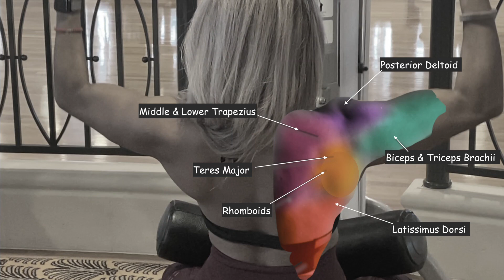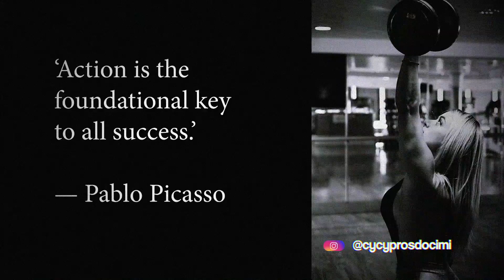LATISSIMUS DORSI EMPHASIS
Back workout for the Lats. Even thought your entire back will be working as well.

The latissimus dorsi is the largest muscle in the upper body and it isdresponsible for extension, adduction, transverse extension, flexion from an extended position, and (medial) internal rotation of the shoulder joint. It is a must to have stronger Lats to keep a good posture.
The Lats can indeed give you a illusion of a tiny waistline once they tend to grown in a format of "wings" making your center body look smaller.

Hope you enjoy the tips.

Music credit Yellen - Bordeline, Willyecho - Welcome to the fire